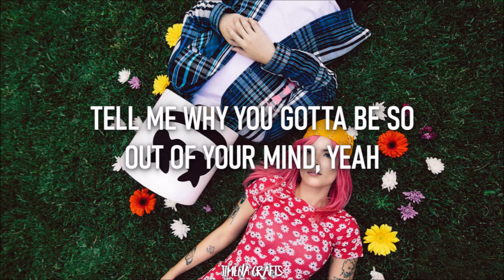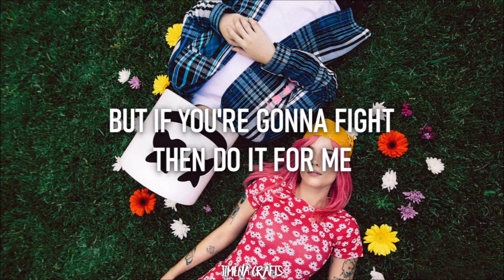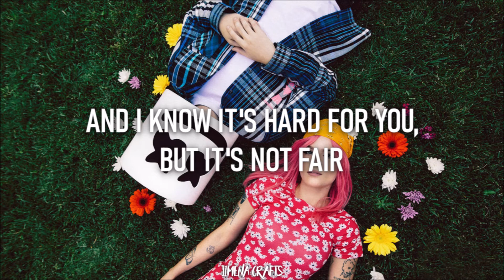Marshmello & Halsey - Be Kind (Lyrics)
This video is the lyrics of "Be Kind" by Marshmello & Halsey.

Title: Be Kind
Artist: Marshmello & Halsey
Year: 2020
Genre: Pop